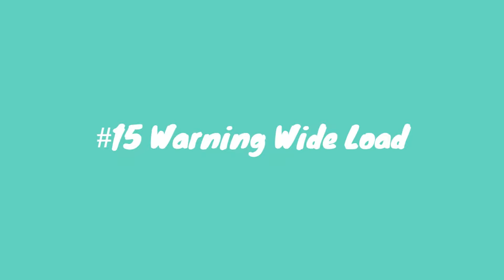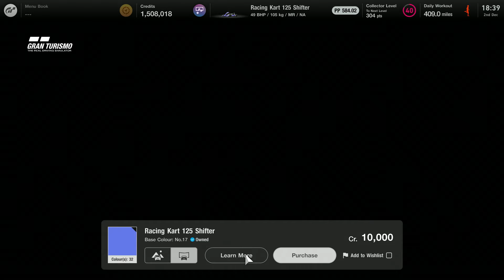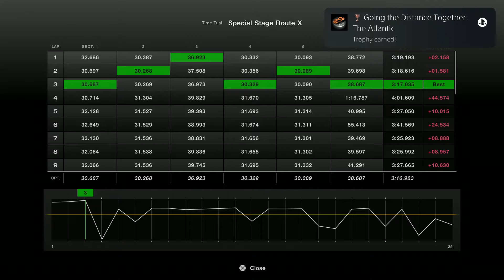Gran Turismo 7 Platinum is EASY! (But Time Consuming!)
This week, we hunted down the Platinum Trophy for Gran Turismo 7! While the majority of the game was relatively easy, it was definitely time consuming!